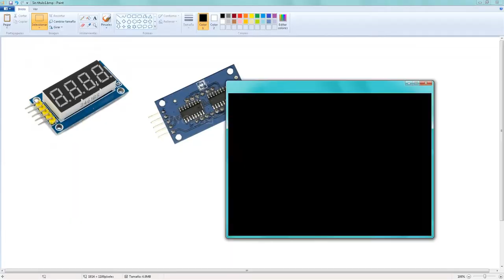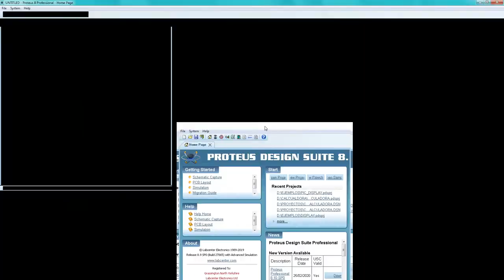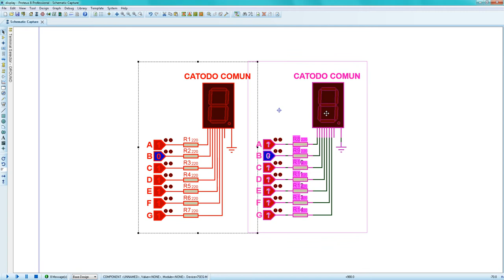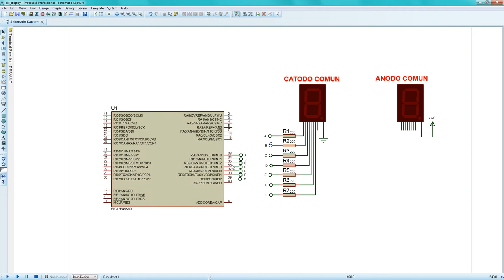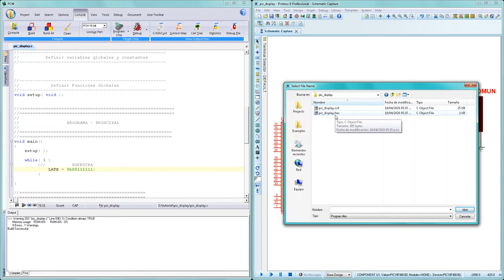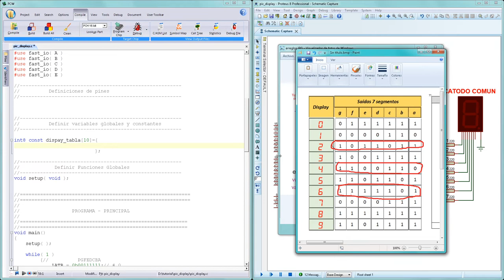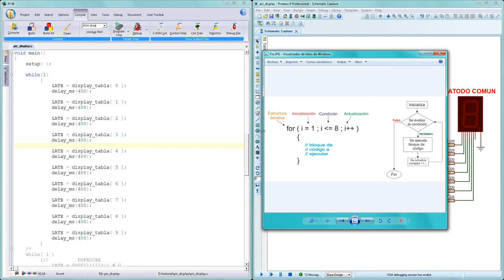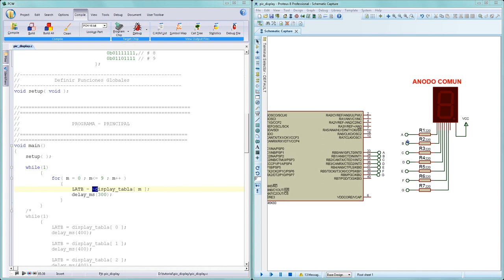Tutorial 1: uso de display 7 segmentos con microcontrolador PIC